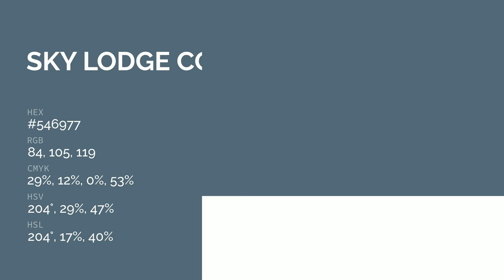Sky Lodge color #546977 hex color - Blue color - Warm color 546977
What color is Sky Lodge ? #546977 hex color - Blue color - Warm color 546977

Hex #546977 Color Code is also known as Sky Lodge color.